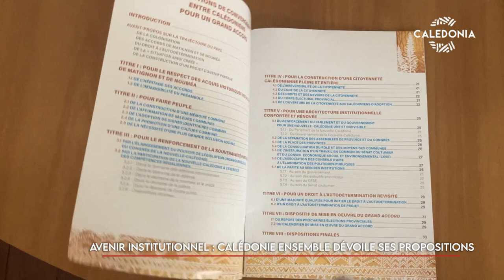Avenir institutionnel : Calédonie ensemble dévoile ses propositions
Calédonie Ensemble a dévoilé ses propositions sur l’avenir institutionnel du pays dans un document de 48 pages intitulé « Propositions de convergences entre Calédoniens pour un grand accord ». Calédonie Ensemble, le groupe UNI et l’UC ont travaillé durant trois mois pour aboutir selon Calédonie Ensemble, un document consensuel. [Diffusé dans le JT tout en images du 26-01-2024] Retrouvez les replays de vos émissions préférées